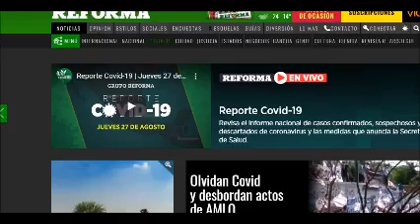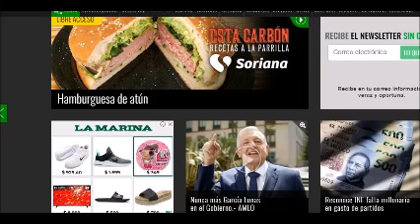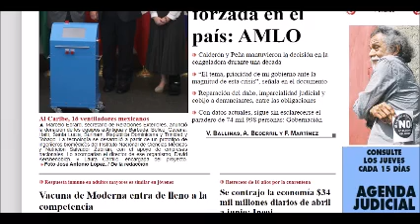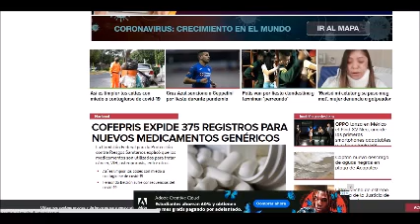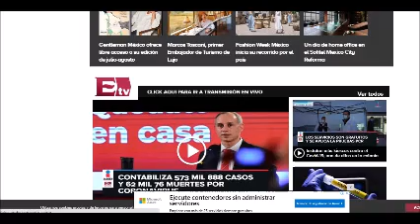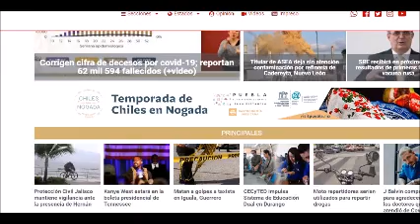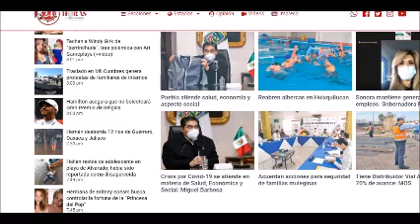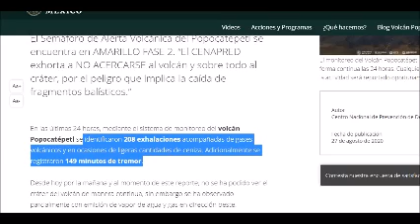PERIODISMO INDEPENDIENTE 27 DE AGOSTO DE 2020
abarrotan evento de  AMLO
62 mil muertes por covid en México.